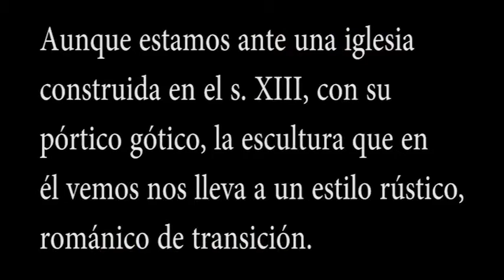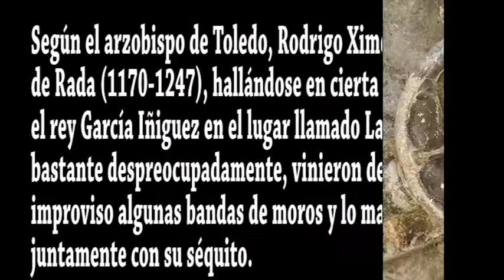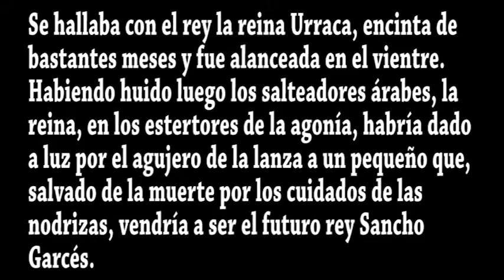LARUMBE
San Vicente es una iglesia con pórtico gótico, pero la escultura que vemos en éste se trata de un románico de transición.